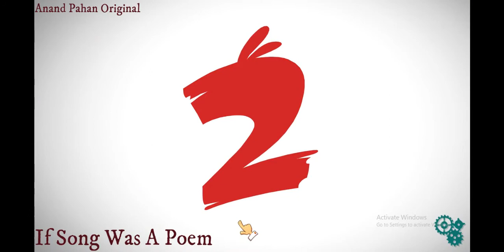[English] Just Give me A reason | if Song Was a Poem | Anand Pahan Original |Jeff Bhasker/Nate Ruess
Pink
Songwriters: Alecia Moore / Jeff Bhasker / Nate Ruess
Just Give Me a Reason lyrics © Sony/ATV Music Publishing LLC, Warner Chappell Music, Inc
For support buy anything from clicking these link

Rain coat
Ear phone

myntra :

Skechers
Men Green Mark Nason RAZOR - BUCKEYE Leather